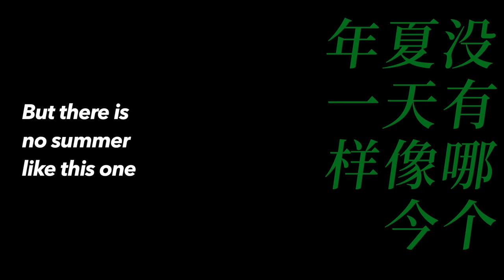【ENG SUB】王源 Roy Wang Documentary "No Summer Like This One" Preview 1 | 个人纪录短片《没有哪个夏天像今年一样》预告一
posted by
 Tencent News
translated by countingstars